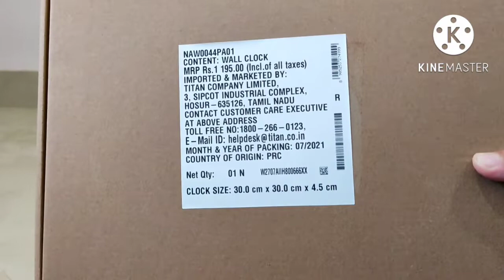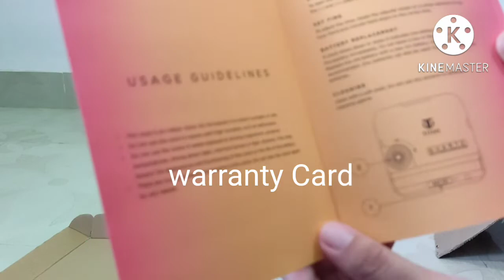Titan Wall Clock | Green | Silent Sweep | Unboxing